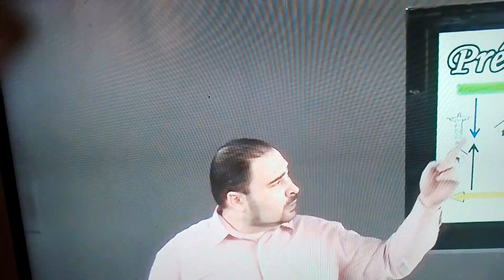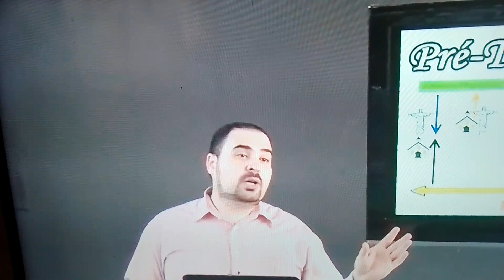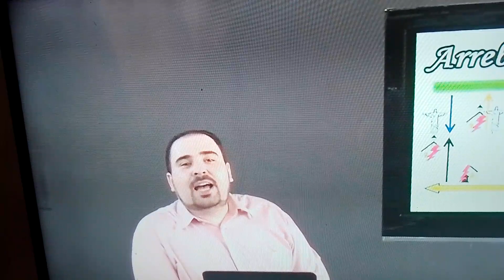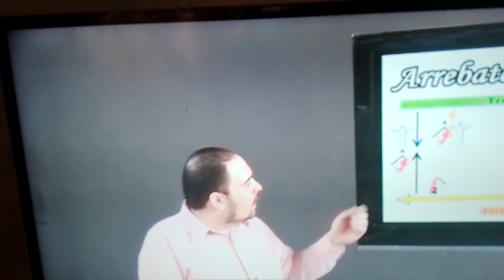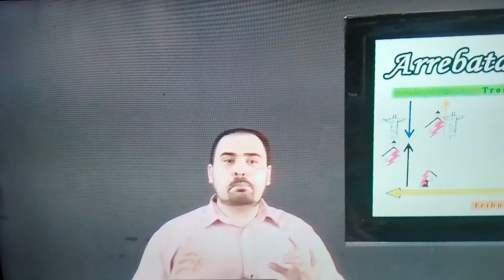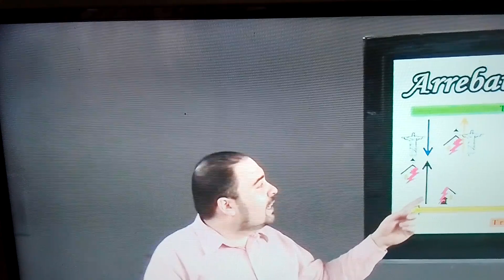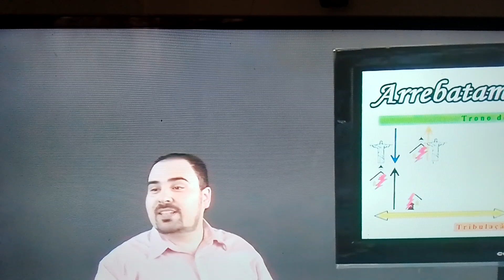A IGREJA QUE SUBIRÁ!